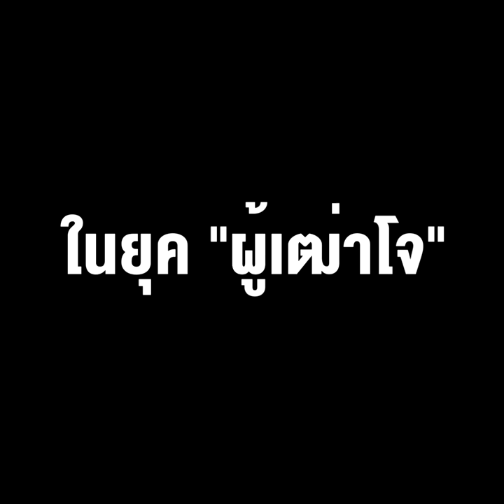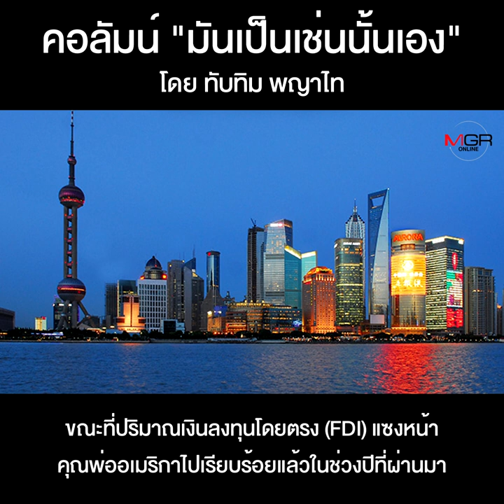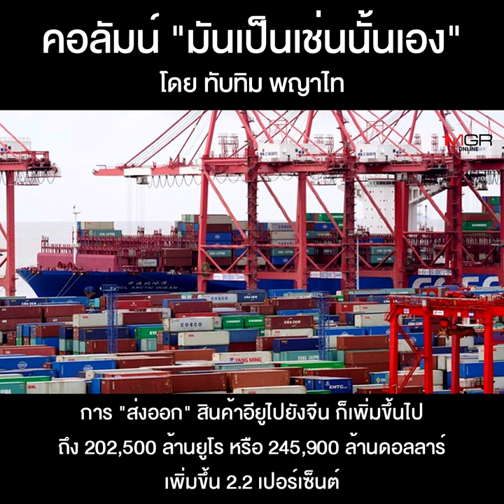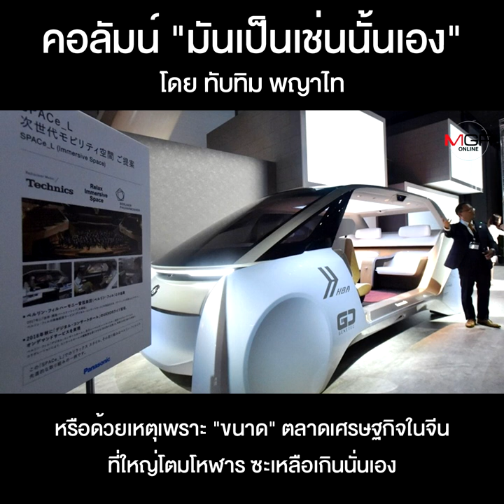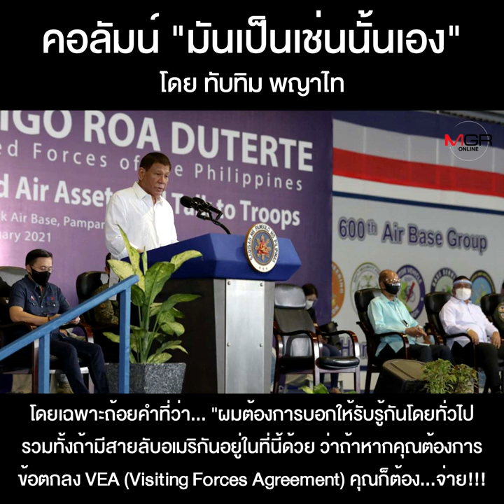คอลัมน์ “มันเป็นเช่นนั้นเอง” โดย ทับทิม พญาไท : สงครามจีน-อเมริกา...ในยุค “ผู้เฒ่าโจ”